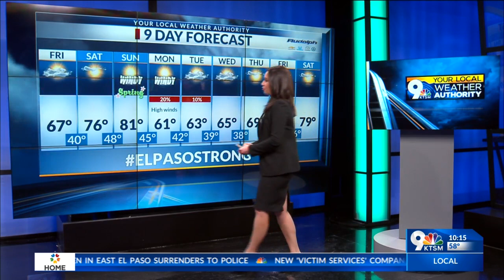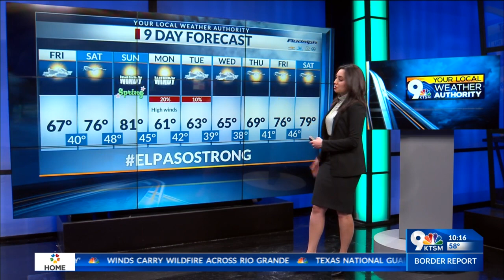Monica has your Exclusive 9 day forecast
Exclusive 9 day forecast: Next round of windy days Sunday and Monday